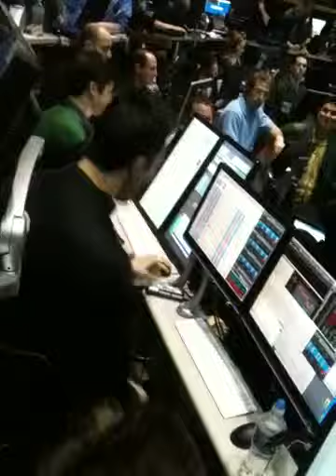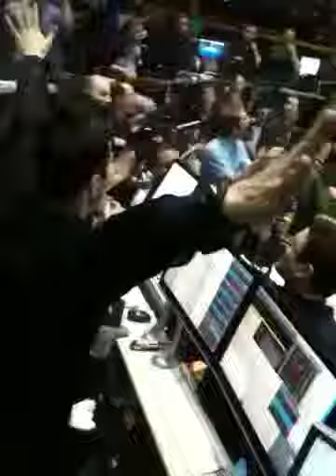Ivan eats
Ivan eats 2 king size snickers ice cream bars in under 2 minutes!